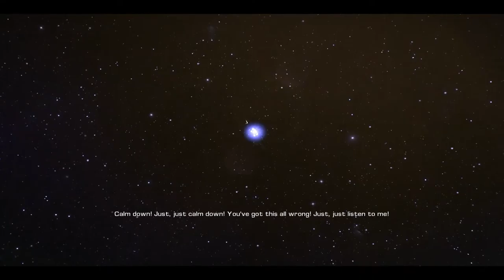Let's Play Bulletstorm! Dual Commentary with CaiusLigarius Part 1